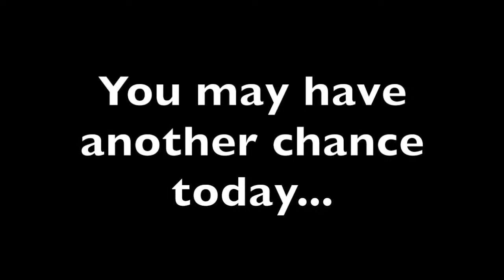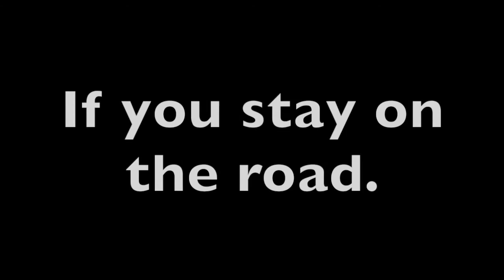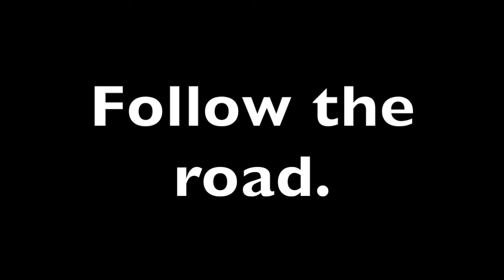2A1S1 Follow The Road